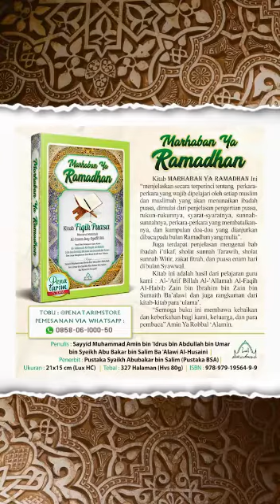5 Keistimewaan Di Bulan Ramadan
Abuya Muhammad al Maliki al Hasani